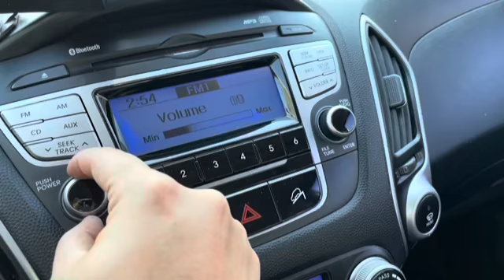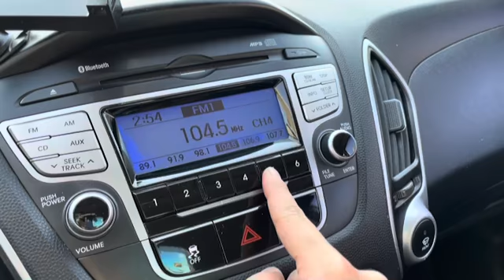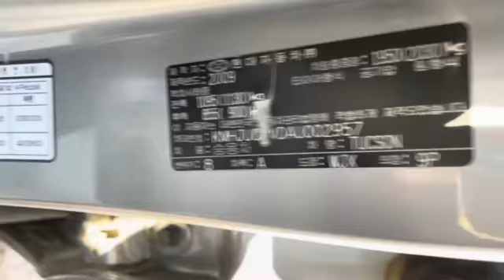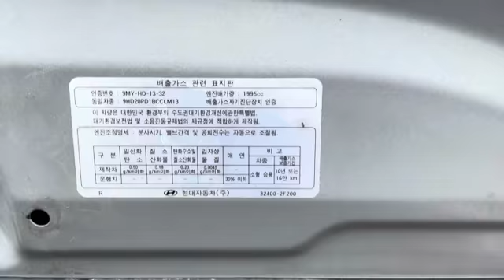2010 HYUNDAI TUCSON